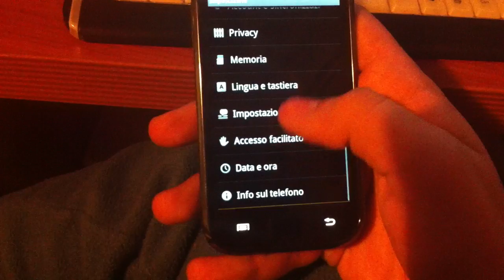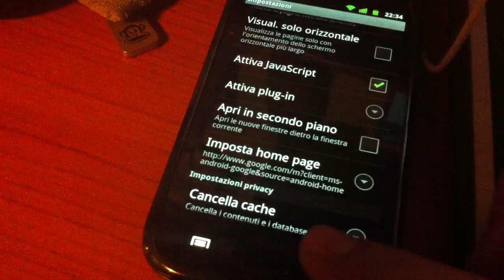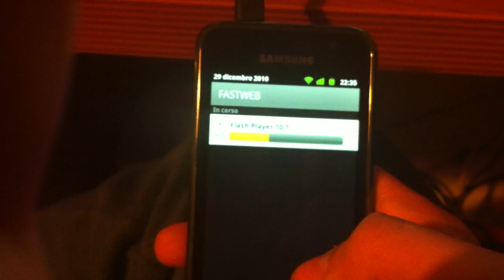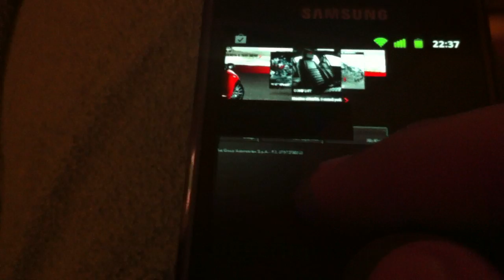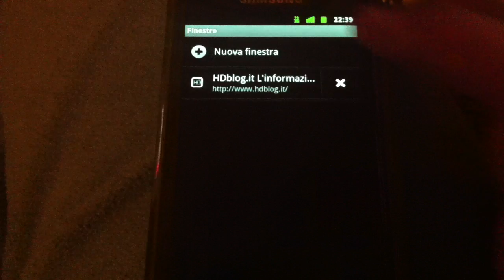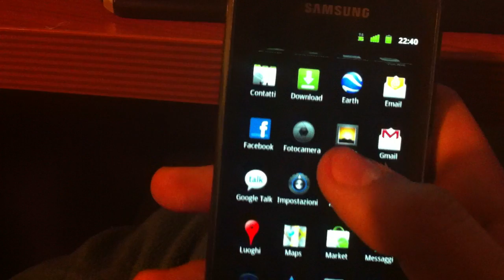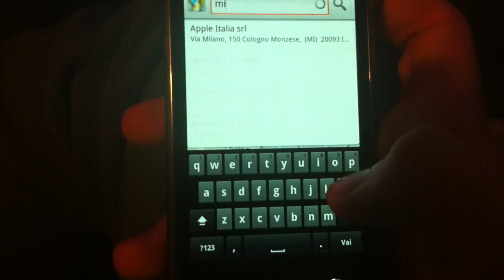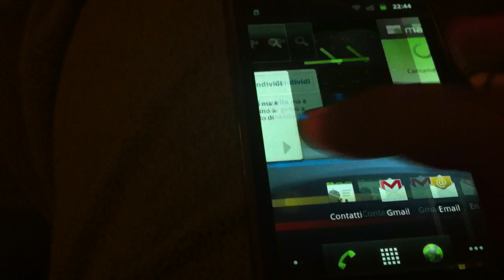Anteprima Gingerbread Galaxy S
Rom Nexus S su Galaxy S
funzionano wifi 3g accelerazione grafica.. non funziona accelerometro gps e camera
quadrant non è compatibile linpack fa 14-15.. sembra molto fluido..è partizionato in ext4..